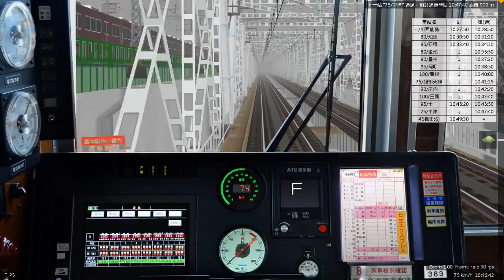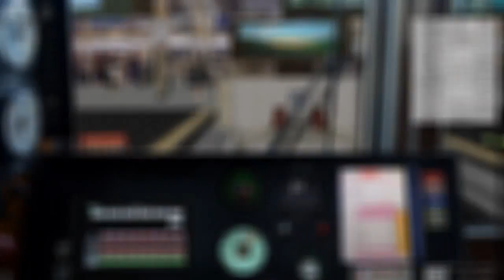【BVE5】阪急宝塚本線 - 日生ｴｸｽﾌﾟﾚｽ - 阪急1000系 | Hankyu Takarazuka Line - Hankyu 1000 series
區間 | 区間: 川西能勢口~梅田
Section: Kawanishinoseguchi ~ Umeda

本人只作路線遊玩，版權仍歸原作者所有，標明在下載連結旁及片頭中。如果可以的話，在按下不喜歡前，請在下方留下原因，以供日後參考，作提升影片素質之用。